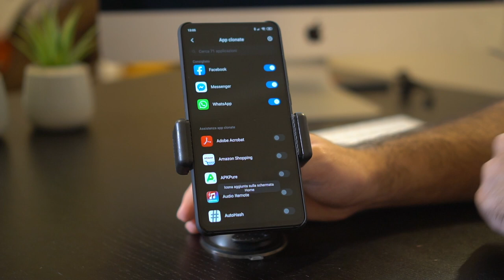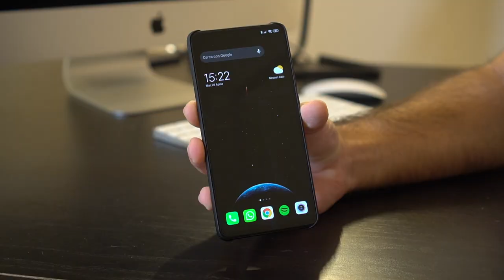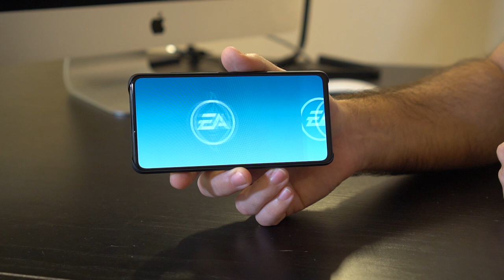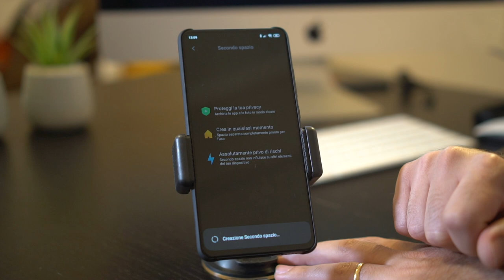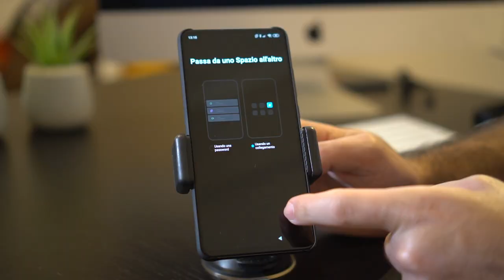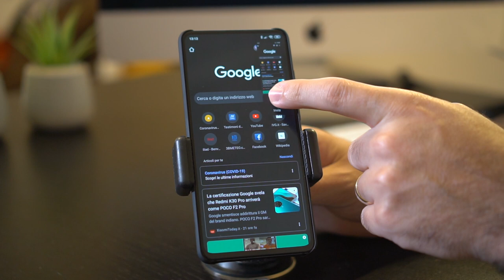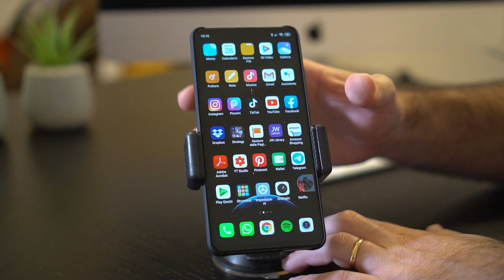5 funzioni XIAOMI da non perdere! Youtube in background e molto altro!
Il mondo Xiaomi non smette di stupire e anche sotto l'aspetto software non delude. 5 funzioni che ti faranno apprezzare ancora di più questi gioiellini...
XIAOMI MI 9T

se vuoi passare ad una funzione specifica ecco il minutaggio:
Prima funzione - Applicazioni clonate min. 0:41
Seconda funzione - Turbo giochi min. 2:08
Terza funzione - Secondo spazio min: 4:14
Quarta funzione - Screenshot lungo min. 5:27
Quinta funzione - Youtube in backgroung min. 6:25

SOSTIENI IL CANALE COMPRANDO DAI LINK

ATTREZZATURA
Macchina fotografica principale Sony 6300
Macchina secondaria Sony Rx 100 IV
Action cam
Obbiettivo 50 mm
Obbiettivo 35 mm
Obbiettivo 16 mm
Monitor esterno
Stabilizzatore Crane 2